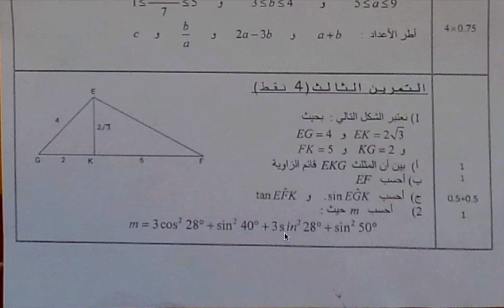امتحان موحد رقم 7 للثالثة اعدادي دورة يناير الحصة الثانية من التصحيح للثانوية الاعدادية برج الزيتون